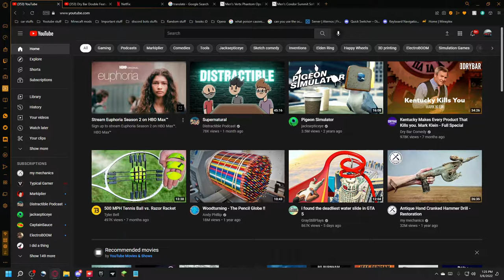Phogo gameplay EP. 1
WARNING: screaming in video, so prepare your ears!!! This is a very fun and entertain childish game that my friend and I found on Google Stadia.